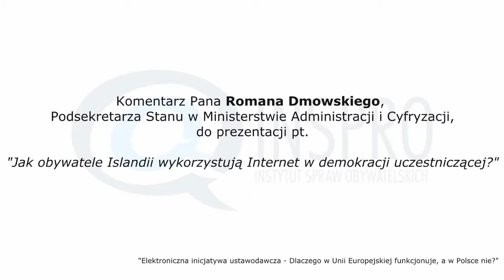Roman Dmowski (MAiC) - Elektroniczna Inicjatywa Ustawodawcza